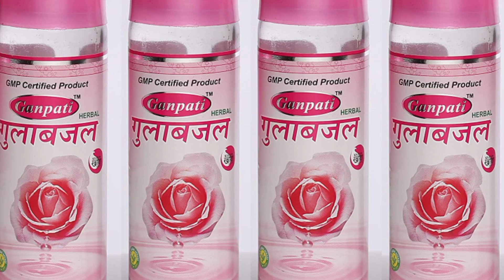attraction power बढ़ाने का उपाय सम्मोहन् शक्ति बढ़ाने का उपाय